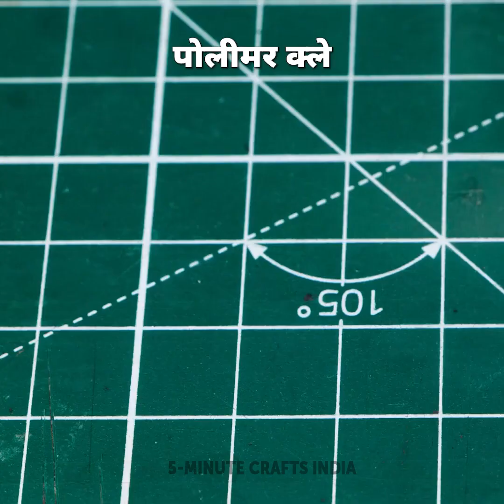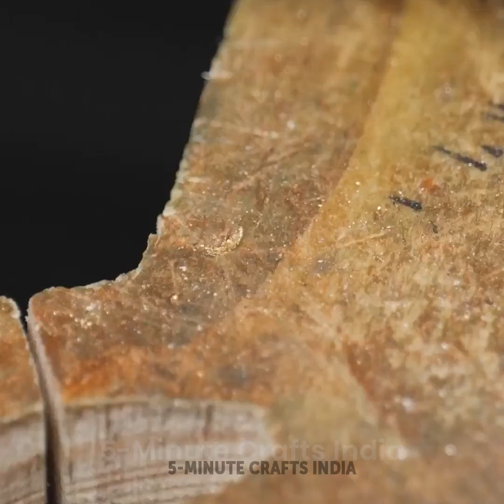आम और अजीब चीजों से बनी स्टाइलिश ज्वैलरी